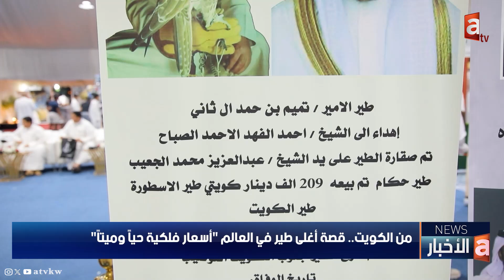نشرة الأخبار | لا صحة لإغلاق أسواق الذهب في الكويت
🔹 السماح بتحويل إقامات العمالة من العقود والمشاريع الحكومية

🔹 لا صحة لإغلاق أسواق الذهب في الكويت

🔹 وزيرة الشؤون: جمعيات نفع عام استغلت قانون الاستثمار بصورة مسيئة

🔹 مدينة الكويت تتقدم 13 مرتبة على مؤشر المراكز المالية العالمية 2024

🔹 جامعة الكويت: تقديم طلبات الالتحاق إلكترونياً للفصل الثاني.. 14 ديسمبر

🔹 التجارة: حظر تسويق وترويج السلع خارج المحلات التجارية

🔹 فتح باب تأهيل الشركات لتنفيذ مشروع القصر الأحمر في الجهراء

🔹 وزير الإسكان: تذليل العقبات التي تواجه مشروع جنوب سعد العبدالله

🔹 الكويت تدين الهجوم الذي تعرض له مقر سفير الإمارات في الخرطوم

🔹 من الكويت.. قصة أغلى طير في العالم "أسعار فلكية حياً وميتاً"

🔹 النيابة تحيل متهمي اتحاد كرة القدم إلى محكمة الجنايات

🔹 لجنة "خليجي26" تضطلع على آخر الاستعدادات

🔹 حادثة "ماريكسا" في الكويت تتصدر وسائل الإعلام الإيطالية

تطبيق